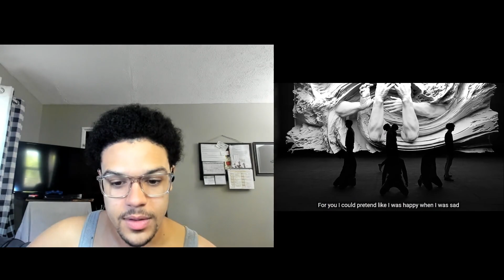BTS 'FAKE LOVE' Official MV REACTION | THEY ARE AMAZING